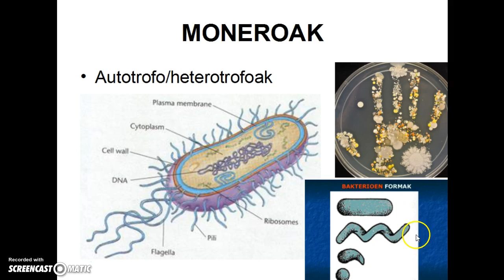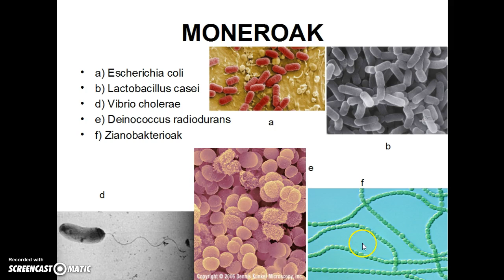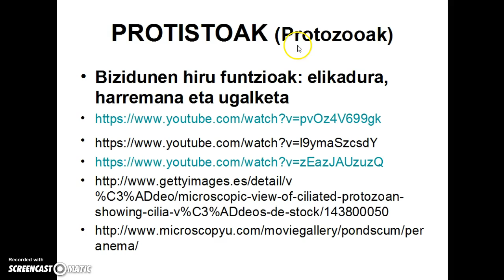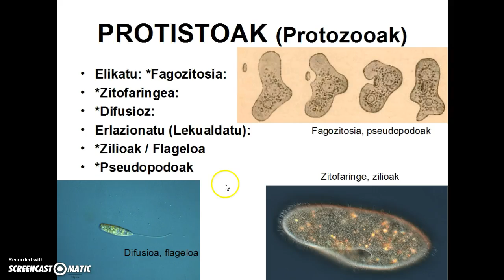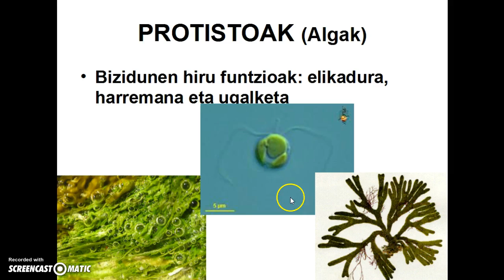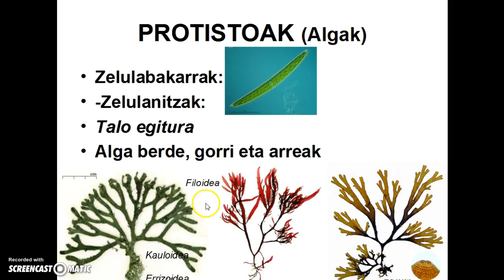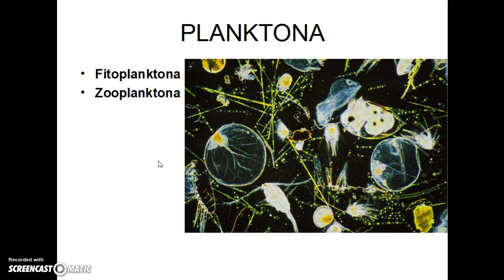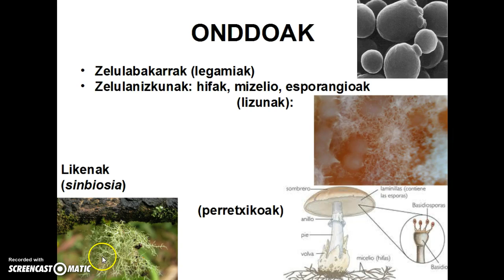Moneroak, Protisto eta Onddoak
Monero, Protisto eta Ondooen ezaugarri eta biodibertsitatearen adibideak (elikatzeko eta lekualdatzeko motak, eta abar)